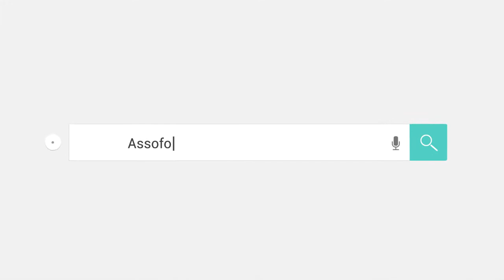Assofoodtec intervista Emanuele Marzi di Van Berkel International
Le interviste di Assofoodtec Anima a Host 2019 - Comparto Costruttori affettatrici, tritacarne e affini